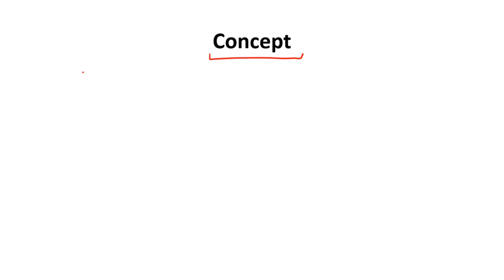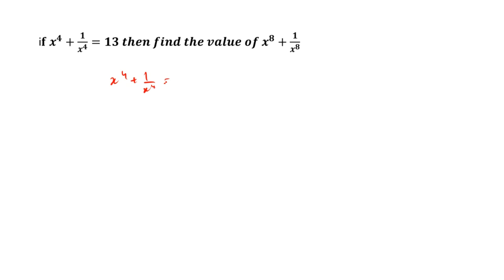CUCET free preparation material - Basic algebra | Must watch video for CUCET aspirants